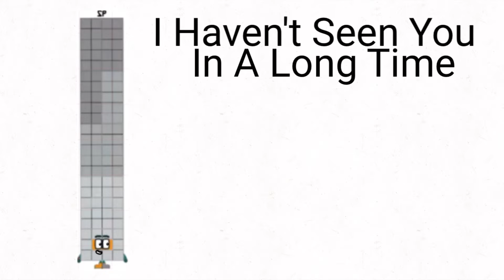92’s Jailbreak Level 2 Episode 360